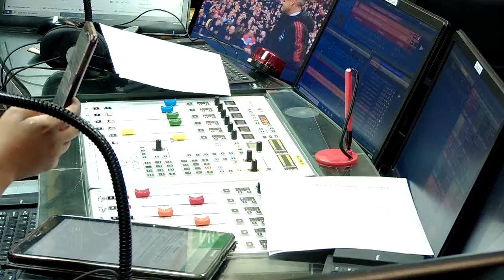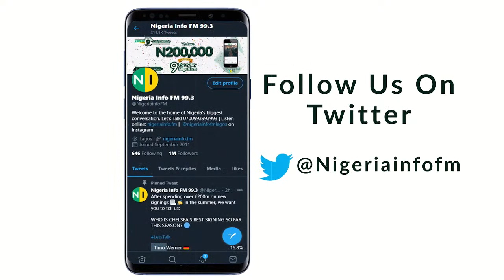Should Government Enforce Monthly Rent Payment?